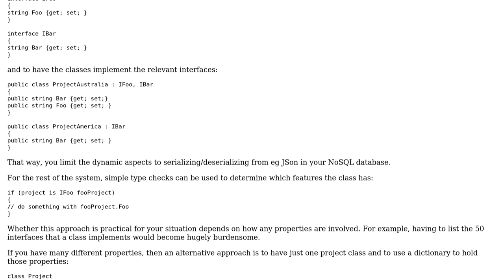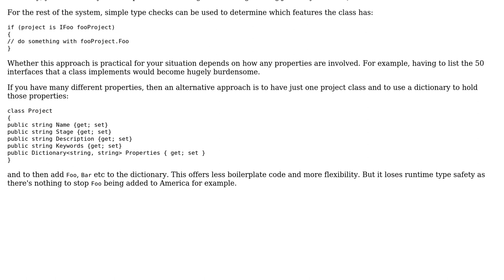Implementing dynamic Model properties by country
With thanks & praise to God, and with thanks to the many people who have made this project possible! | Content (except music & images) licensed under CC BY-SA | Music | Images & others | With thanks to user rpmansion user David Arno and the Stack Exchange Network Trademarks are property of their respective owners. You are responsible for your own actions.